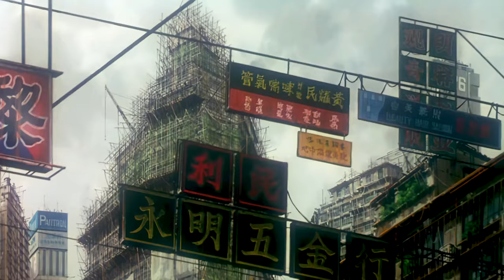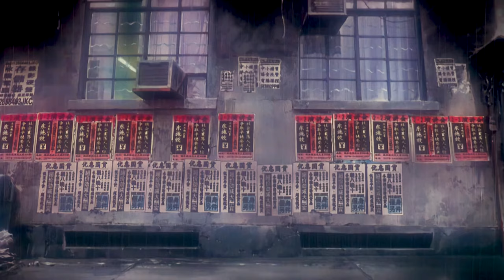Ghost In The Shell 1995 - City (4k 60fps) Enhanced